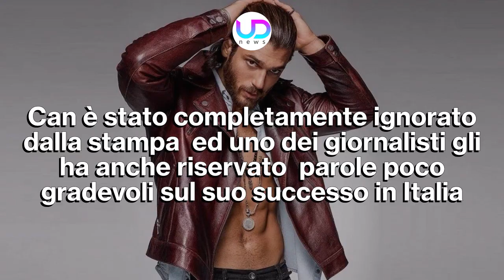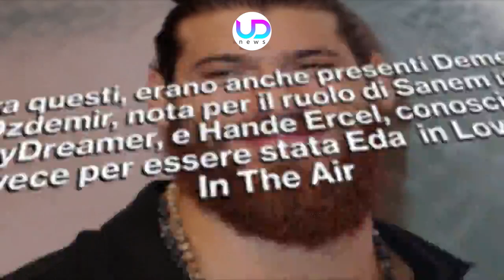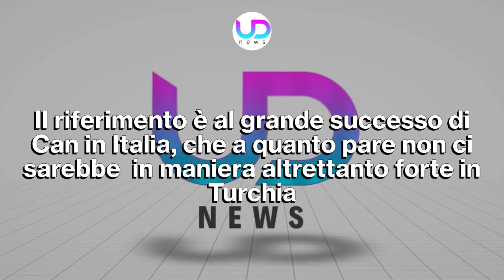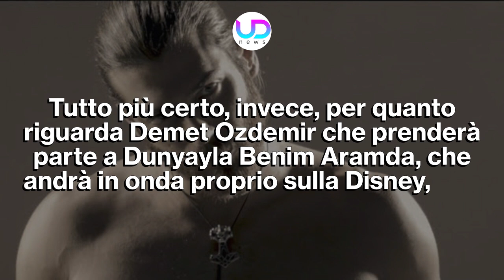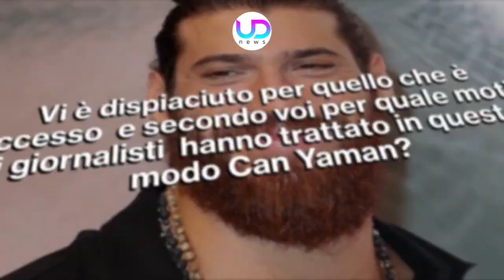Can Yaman Snobbato: Il Complotto!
Can Yaman ha partecipato insieme ad altri noti attori turchi alla festa di inaugurazione della Disney ad Istanbul. La stampa però l'ha evidentemente ignorato, rivolgendogli anche alcune parole piuttosto dure...